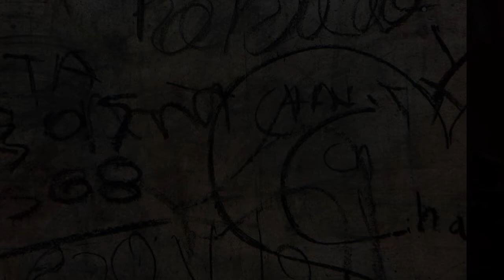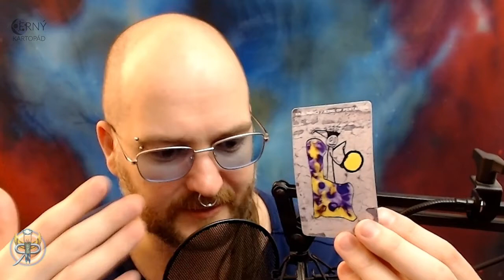Černý kartopád #7.12 – Tarotový vhled (NADČASOVÝ VÝKLAD)